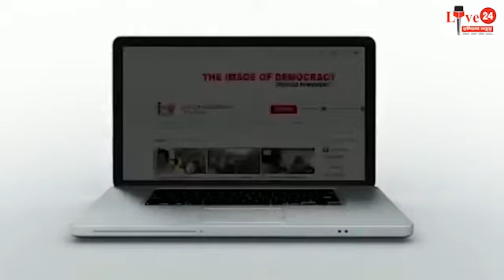वाहन चेकिंग के दौरान लोगों को जागरूक करती दिखी अमेठी पुलिस | LIVE 24 INDIA NEWS